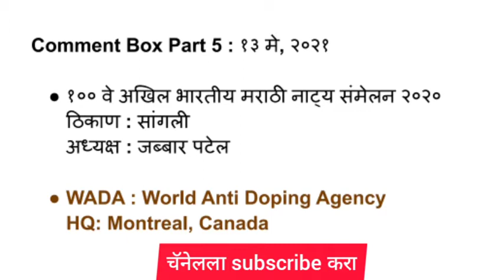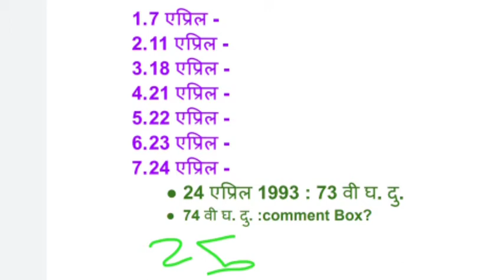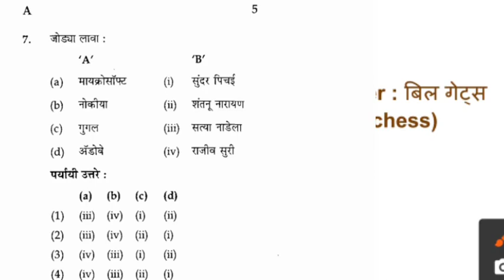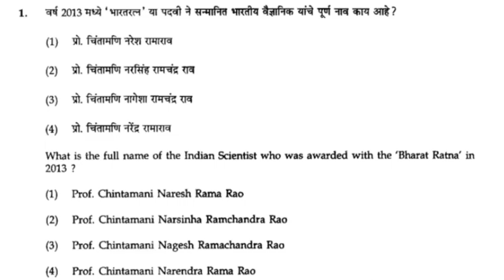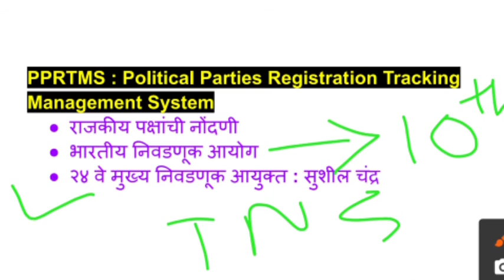चालू घडामोडी Part 6|संयुक्त पुर्व परीक्षा 2020 |पोलीस, आरोग्य भरती |mpsc current affairs mahaspardha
चालू घडामोडी focus combine 2020 | संयुक्त पुर्व परीक्षा , MPSC, Police, आरोग्य भरती व इतर सरळसेवा भरती या परीक्षा साठी अत्यंत महत्वाचे घटक with GS facts mpsc

चालू घडामोडी पोलीस भरती
चालू घडामोडी आरोग्य विभाग भरती
चालू घडामोडी mpsc psi
चालू घडामोडी mpsc STI
चालू घडामोडी mpsc ASO
चालू घडामोडी mpsc CLERK
चालू घडामोडी mpsc मंत्रालय लिपिक
चालू घडामोडी mpsc TAX ASSISTANT
चालू घडामोडी mpsc कर सहायक
MPSC लिपिक चालू घडामोडी
mpsc psi current affairs
mpsc STI Current affairs
mpsc ASO current affairs
mpsc current affairs PSI
MPSC CURRENT PSI
chalu ghadamodi marathi
chalu ghadamodi combine mpsc